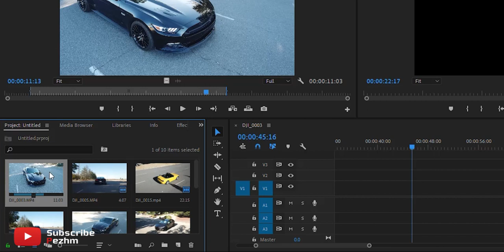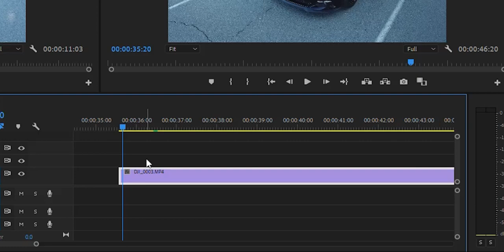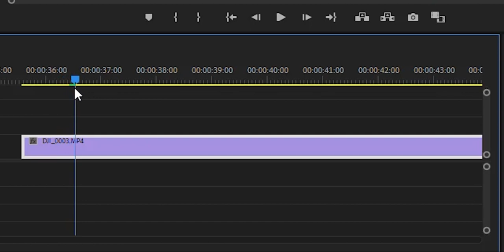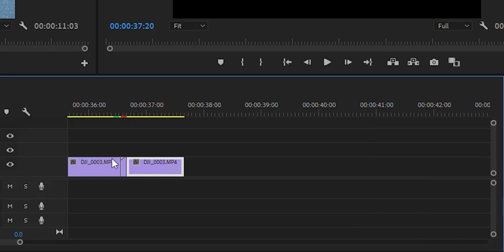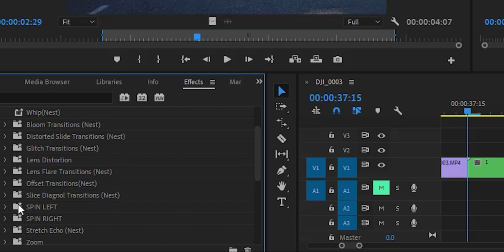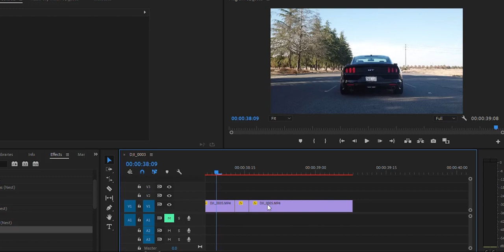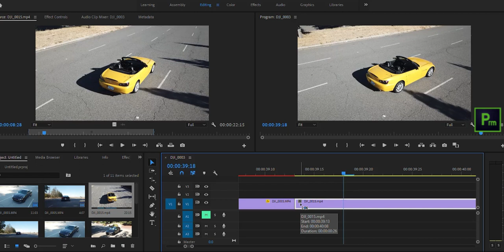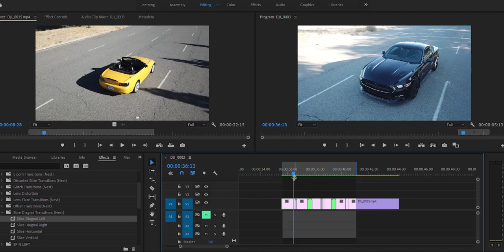آموزش لکنت دادن به فیلم و جابه جایی دوربین در پریمیر پرو | STUTTER SHIFT EFFECT - Adobe Premiere Pro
در این قسمت از آموزش پریمیر شما یاد میگیرید چطور میشه به ویدیو لکنت داد و همینطور چطور میشه جابه جایی دوربین رو به صورت لحظه ای اعمال کرد طوری که چشم بیننده متوجه حس خوب اون بشه. آموزش نرم افزار پریمیر پرو در واقع توی اینترنت هست ولی من تصمیم گرفتم حقه های پریمیر پرو و نکات مهم درپریمیر رو آموزش بدم. امیدوارم که مورد استفاده قرار بگیره.
خوشحال میشم کامنت بذارید و نظرتون رو راجع به نرم افزار ادابی پریمیر پرو بدید تا بیشتر با هم در موردش صحبت کنیم و ویدیو های مرتبط بسازیم.
آموزش پریمیر پرو به زبان ساده در واقع ابزاری هست برای افرادی که فقط برای ساخت ویدیو های یک دقیقه ای نیاز دارند.

Hey Everyone, Many of you have requested about How to stutter or shift the camera in adobe premiere pro cc 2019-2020, so here it is. Presenting a quickest way to figure out how to add to your video in Adobe premiere pro . Also, Learn how to glich videos in adobe premiere pro cc 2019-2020 without any third plugins, and, How to make a better transition in premiere pro. Watch this Easy Adobe premiere pro cc Tutorial, and Create your own video.